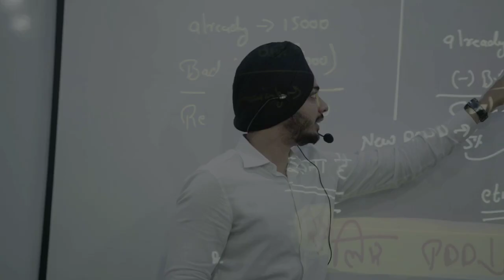15 DAY | FULL PADHAI | CLASS 12TH | ACC , ECO , BST | FULL CHAPTER IN DETAILS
*DOWNLOAD NSCC APP :*
Android 📲

(in ORG Code : Type👉 "NIKKU") ONLY FOR IOS USERS

🔺 *BATCH CODES :*
ACCOUNTS - n48n7
ECONOMICS - nbli5
B.ST - nuv1r